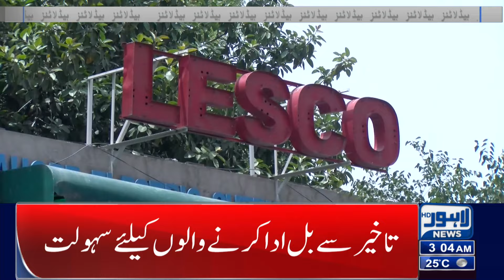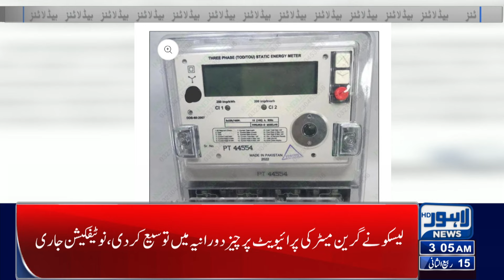Good News For Electricity User | Lahore News Headlines 03AM | 19 Oct 24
Weather Update